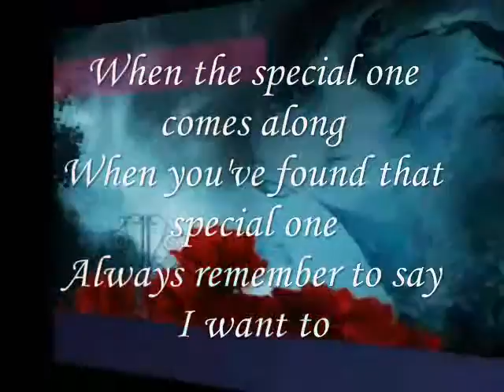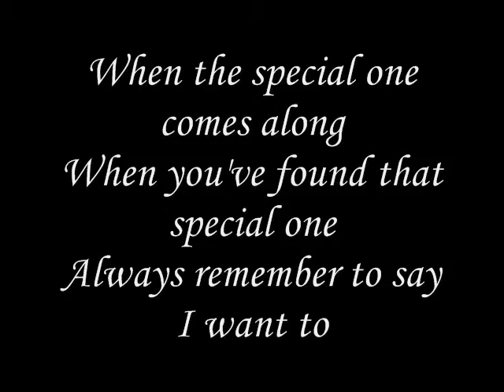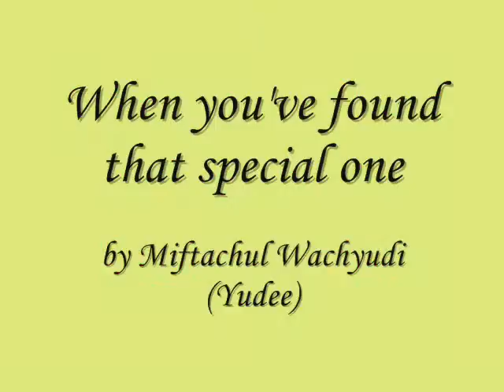When you've found that special one-miftachul wachyudi (yudee)Miftachul Wachyudi (Yudee)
do.
do so
Money is an excellent servant, but the host
very bad.